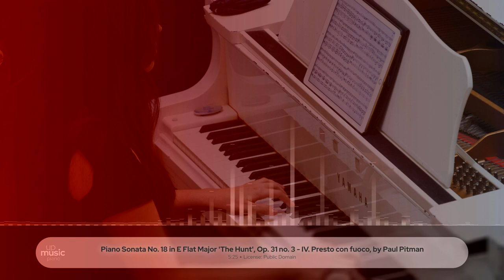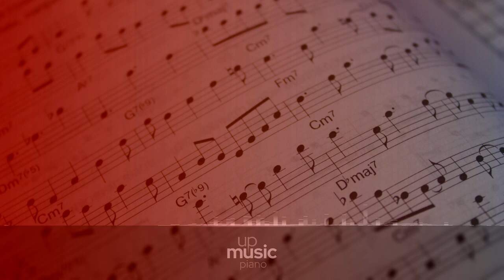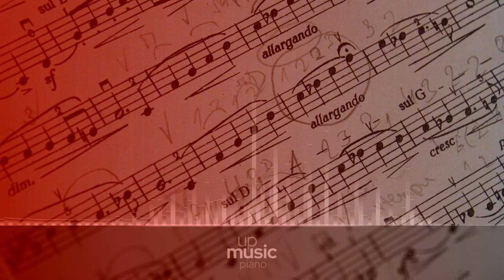Piano Sonata No. 18 in E Flat Major 'The Hunt', Op. 31 no. 3 - IV. Presto con fuoco, by Paul Pitman